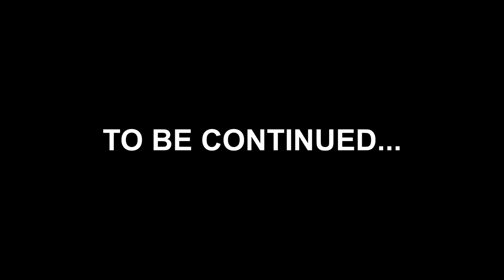SOMA | SOMEONE FIX THOSE LAMPS! (Funny Moments Montage)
Someone really needs to fix those lamps... Soma funny moments!

Please ignore all hateful comments as we're here to have a good time! :)

"★ GTA 5 Funny Moments! - Cunning Stunts DLC & a Bottle of RUM! ★"